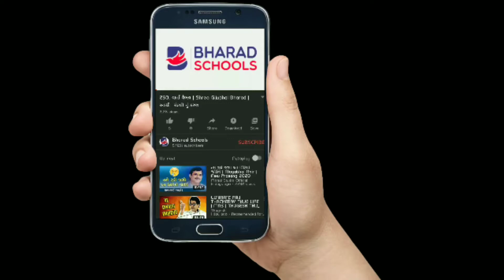390. વાર્તા વૈભવ | Shree Gijubhai Bharad | એકની એક રમૂજથી પણ વધુ વખત હસી શકાતું નથી